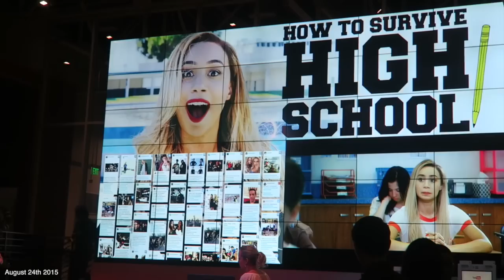Bowling & How To Survive High School Premiere!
WEEKLY VLOG #14 (part 2): This vlog continues from the concert, and then Jill & I went bowling! We also went to the premiere of mylifeaseva's new show called 'how to survive high school'!
postmates code: ieg9 // uber code: taram134
❀OPEN FOR MORE INFO❀
♥ Snapchat➜ taramassicotte
♥ Vine➜ @taramassicotte